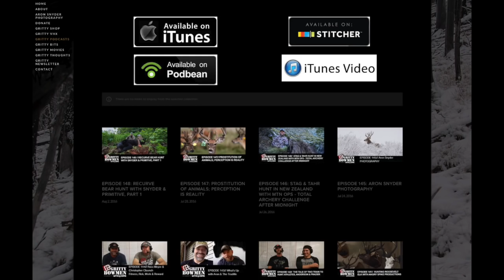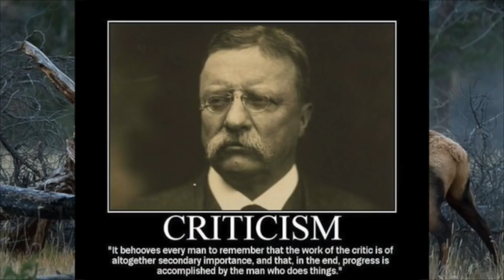EPISODE 149: Sitka Gear & Guitars with David Brinker & Aron Sndyer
On this episode of Gritty Bowmen, Aron Snyder and myself, visit with our friend, David Brinker, of Sitka Gear. We recorded this podcast at the ATA Show, more than six months ago in January of this year. This is a podcast you should watch if you have time. You will never see a more uncomfortable and awkward Aron Snyder in your life; which is well worth watching. But the best part of this podcast is watching Brinker bust out songs on his guitar in the middle of the ATA Show at the MTN OPS booth for all to see. And David shares a song he wrote himself. And I love the song. I love the song for many reasons, and some these reasons are pretty-well summed up by these quotes:

“The music I listen to will tell you more about me than my mouth ever could.”
AND
“If anyone tells you a song is important to them, you should turn it up loud; close your eyes and really LISTEN. Because in the end, you will know that person much better.”
AND
“Music has a great power for bringing people together. With so many forces in this world acting to drive wedges between people, it’s important to preserve those things that help us experience our common humanity.”

I could not help but notice how Brinker’s talents brought disparate people together; blurring boundaries between competing brands and companies. And I learned more about David by listening to his song than I ever could in a 1-hour conversation on a podcast. And the next time you’re outside watching the sun rise, I hope you don’t take for granted how splendid it really is.

If you’re like me and you really enjoyed Brinker’s song, “Something ‘Bout a Sunrise”--you can download the mp3 from the show notes of this podcast at Grittbowmen.com. The song is free. It’s just about sharing a good hunting song and bringing people together. Do me favor, get on Facebook and Instagram and follow David Brinker Music--I love to see people pursue interests that fulfill them and change the lives of the people around them. David Brinker Music is one of those things. Give him a follow and if you like his music, and if you ever see David, stop by, shake his hand and let him know what you think.